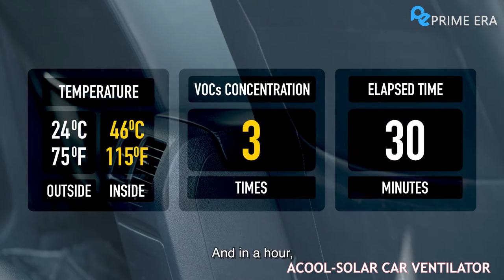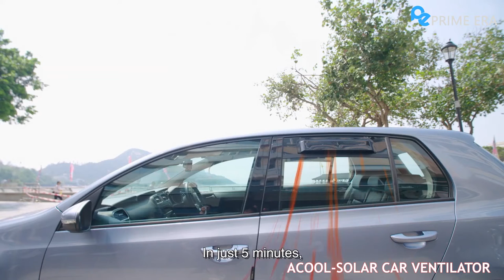Top 5 Amazing Car Inventions Next Level | Prime Era